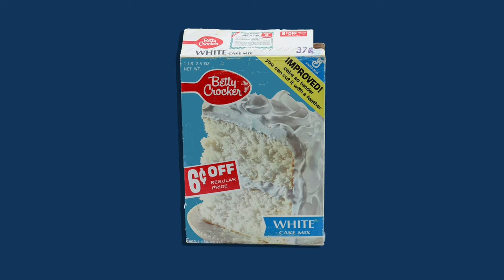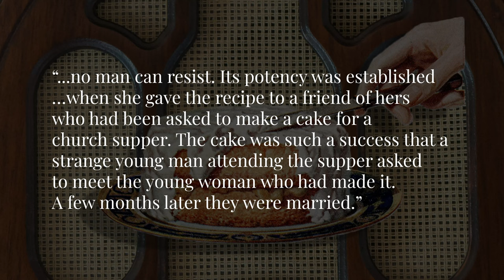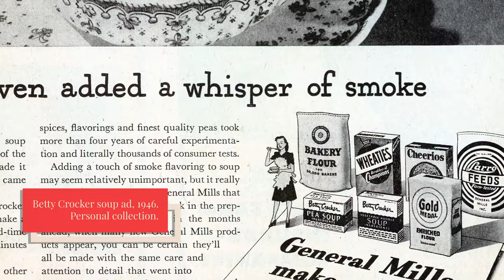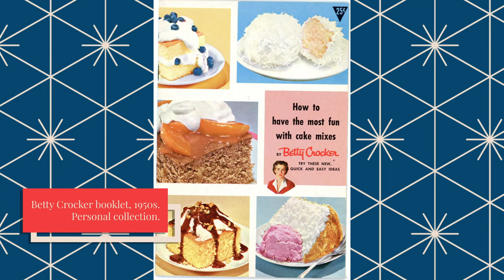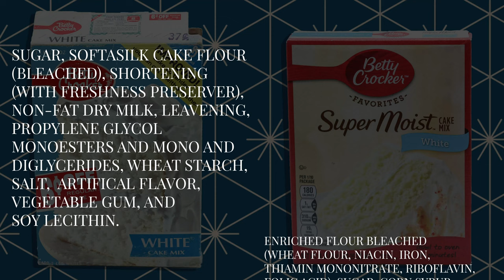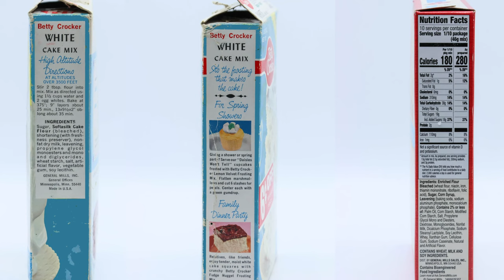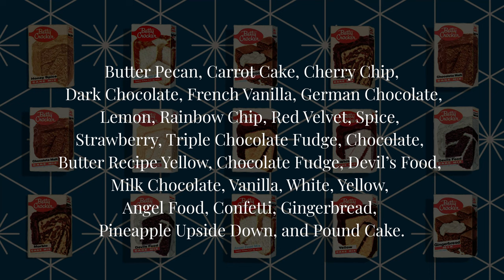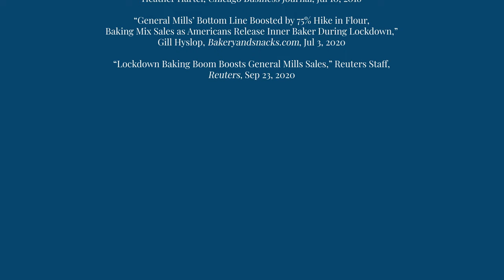A Perfect Cake: A History of Betty Crocker and Her Cake Mixes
Betty Crocker turns 100 this year! To celebrate, I'm covering the history of Betty Crocker and her famous cake mix. We'll talk about Betty Crocker's origins, how she transitioned from the voice of a flour company to her own brand, and how she popularized cake mixes.

Sources:

“The Story of Betty Crocker,” Betty Crocker Kitchens, Jan 10, 2017,

“William G. Crocker Funeral Tomorrow,” Star Tribune, Apr 18, 1922 (via newspapers.com)

“Betty Crocker Radio School,” Henryetta Daily Free-Lance, Jan 18, 1926 (via newspapers.com)

“Betty Crocker’s Radio Cooking School to Begin Spring Term,” Press and Sun-Bulletin, Jan 25, 1929 (via newspapers.com)

“Betty Crocker to Tell Culinary Secrets to Listeners of WBAP,” Fort Worth Star-Telegraph, Sep 29, 1929 (via newspapers.com)

Betty Crocker Ginger Cake ad, The Kansas City Star, Oct 24, 1948 (via newspapers.com)

“Betty Crocker Day,” The Minneapolis Star, Sep 12, 1949 (via newspapers.com)

“Ad. Club to Hear Vice President of General Mills, Inc.,” The Boston Globe, Dec 9, 1951 (via newspapers.com)

“Betty Crocker’s Help to Homes Called Sales Aid,” The Boston Globe, Dec 12, 1952 (via the Internet Archive,

“General Mills Adds Three More Mixes to Betty Crocker Line,” Advertising Age, Nov 3, 1952

“Betty Crocker Turned Down Marriage Proposals for Career,” The Kokomo Tribune, Nov 18, 1954 (via newspapers.com)

“The Amazing Lady Who Ran Away With a Company,” Norman Carlisle, Coronet, Dec 1956 (via the Internet Archive,

The Strategy of Desire, Ernest Dichter, 1960 (via the Internet Archive,

“The Grande Dame of American Kitchens Earns her Fifth Facelift,” Lawrence Ingrassia, Chicago Tribune, Nov 6, 1980 (via newspapers.com)

“Pillsbury Acquisition a Done Deal,” Ann Merrill, Star Tribune, Oct 24, 2001 (via newspapers.com)

“A Lot to Digest,” Ann Merrill, Star Tribune, Oct 26, 2001 (via newspapers.com)

“Smucker to Acquire International Multifoods Corp.,” Progressive Grocer, Mar 8, 2004

“History of Nutrition Labeling,” Front-of-Package Nutrition Rating Systems and Systems, Ellen A. Wartella, Alice H. Lichtenstein, and Caitlin S. Boon, 2010

“General Mills’ Betty Crocker, Pillsbury Cope with Baking Slump,” Mike Hughlett, Star Tribune, Jan 30, 2016

“Private Equity Firm Buys Pillsbury, Sets Up HQ in Chicago for New Food Company,” Heather Hartel, Chicago Business Journal, Jul 10, 2018

“General Mills’ Bottom Line Boosted by 75% Hike in Flour, Baking Mix Sales as Americans Release Inner Baker During Lockdown,” Gill Hyslop, Bakeryandsnacks.com, Jul 3, 2020

“Lockdown Baking Boom Boosts General Mills Sales,” Reuters Staff, Reuters, Sep 23, 2020